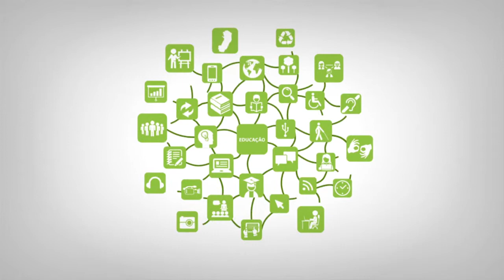Apresentação - Comportamento Organizacional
Curso: Pós - Graduação em Gestão Pública
Disciplina: Comportamento Organizacional
Professor: Fabricio Moraes Cunha